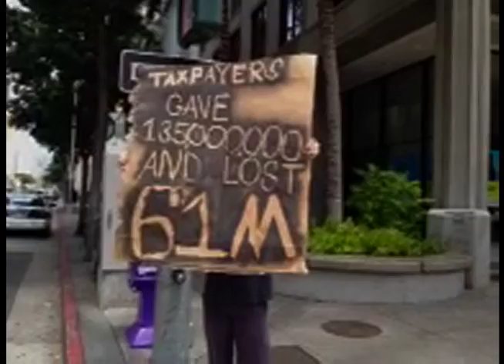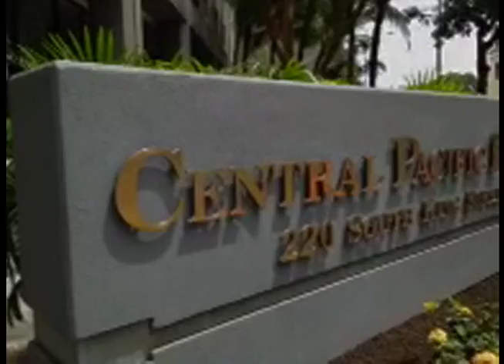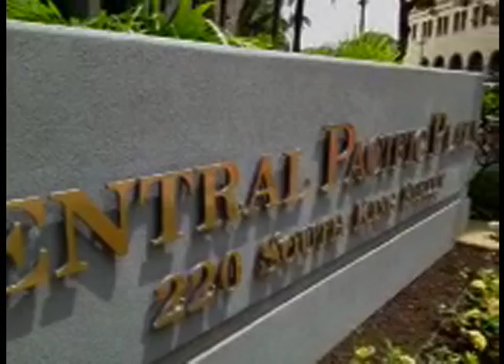Pop out bankbook encampment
Interview with pop out progeny Jake Roozen
April 7, 2012 Central Pacific Plaza, Alakea and King, Honolulu Hawaii
by Hdoug808